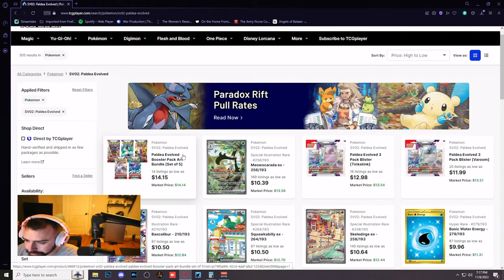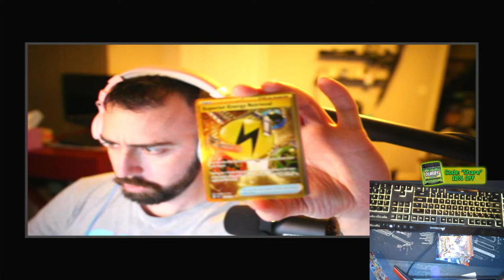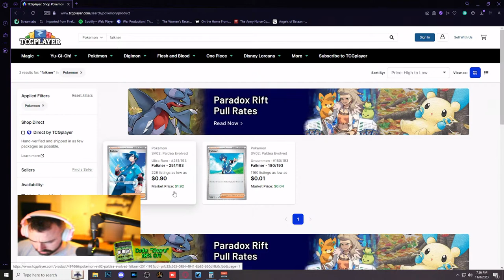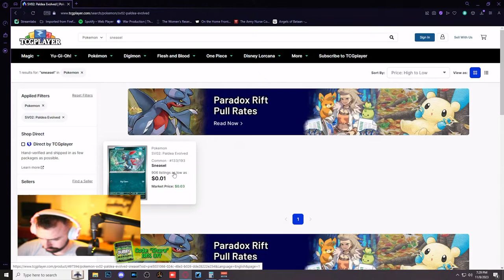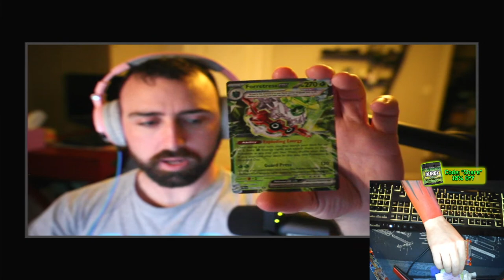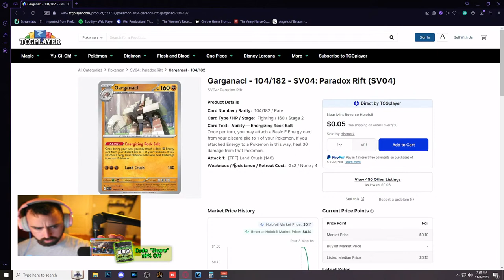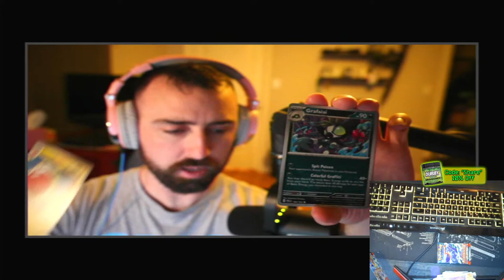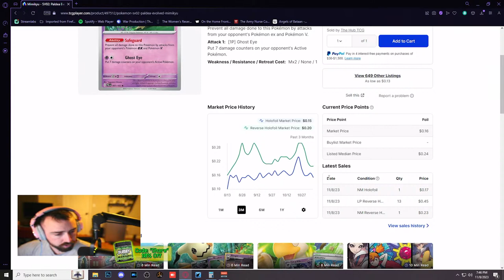Pokemon Booster Bundle Unboxing